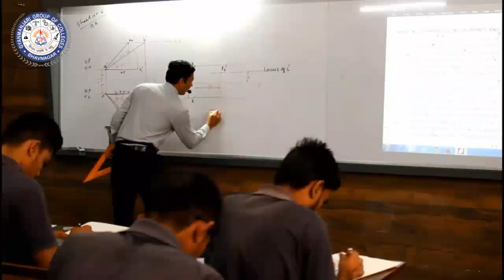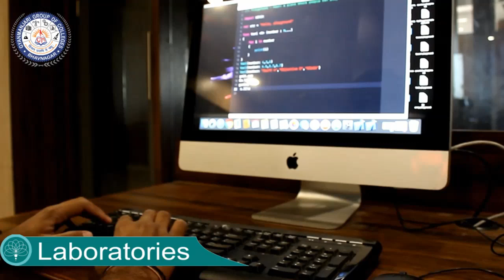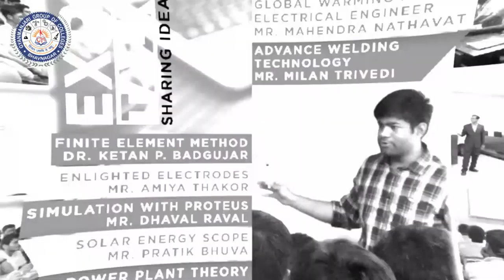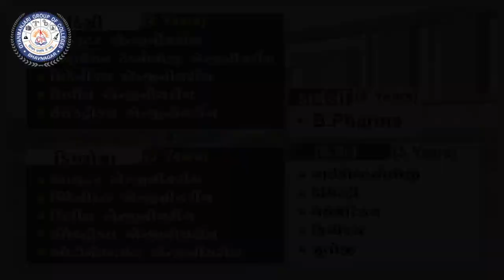Life at GMGC || Bhavnagar